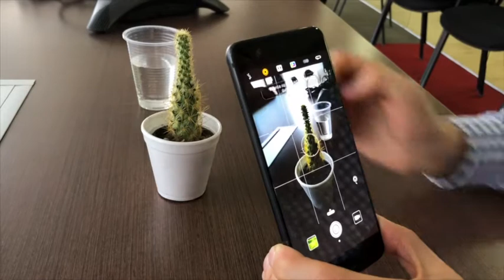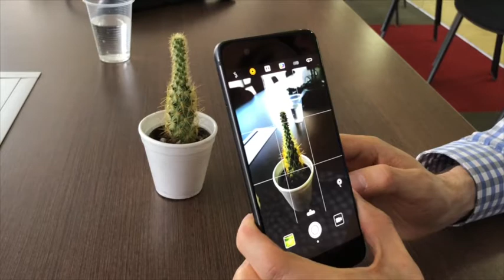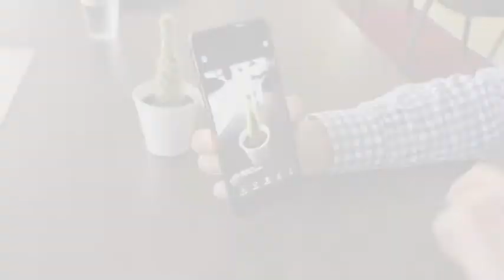Cómo lograr efectos focales con el P10 de Huawei?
Cómo lograr el efecto bokeh usando el P10 de Huawei?